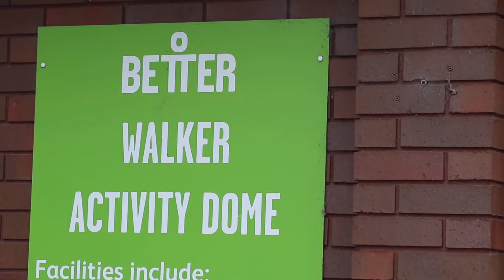GFSN Summer Tournament 2018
GFSN 6 A Side Get Together 2018 was an awesome day!

Fantastic to see the Gfsn community come together and celebrate another season of inclusive football!

Newcastle Panthers FC hosted a great event, here's a short video of the day!